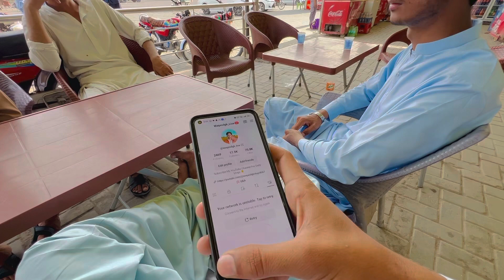Bad News Car Accident Ho Gaya 😰😭car accidentnews newvlog ‎@CutePrincess00171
Bad News  Accident Ho Gaya 😰😭